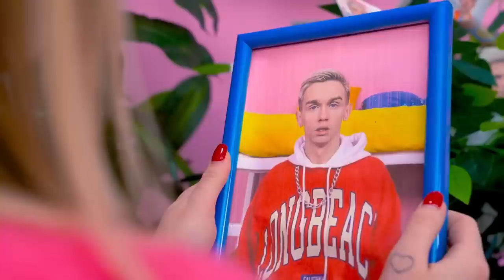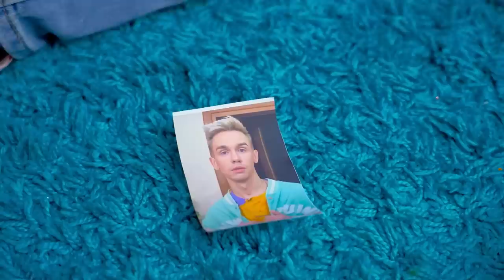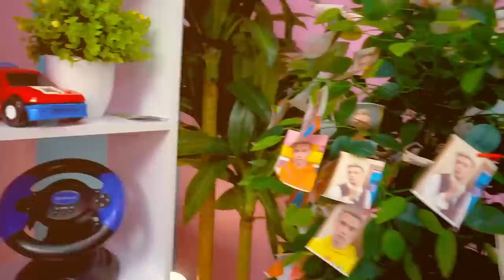¡Me Enamoré de una Bestia! Cambio de Imagen Extremo de Enamorado a un Monstruo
¡A veces una persona que nos parece perfecta resulta ser un auténtico monstruo! Pero no puedes dictar en tu corazón y locamente enamorada de un monstruo que a primera vista parecía ser un chico guapo. ¿Tus sentimientos seguirán siendo tan fuertes como antes del cambio de imagen extremo?